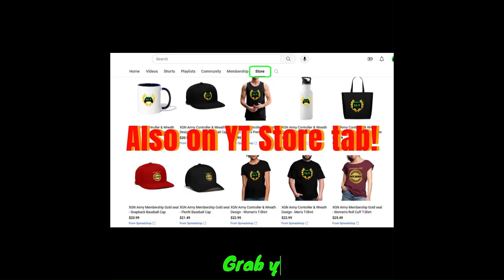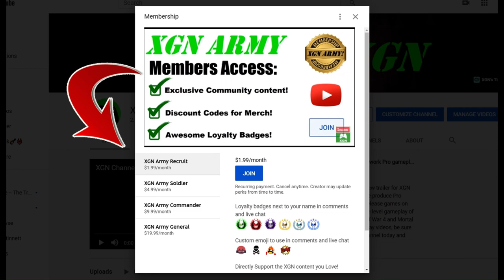Mortal Kombat 1 Fire Temple KEY item location! MK1 Invasion Season 4 keys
How to unlock Prayer candle gate in Fire temple, MK1 Invasion Season 4. Mortal Kombat 1 prayer candle key item location in Invasion Season 4 fire temple on Xbox Series X. You need this key item to unlock the gate, to progress to the Mesa final Boss fight.